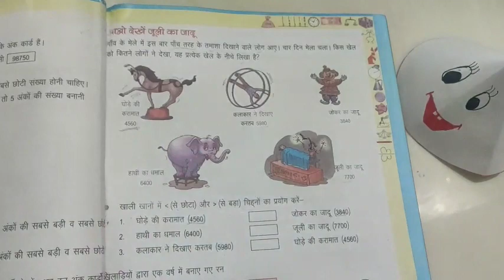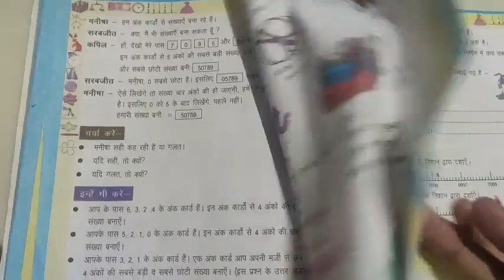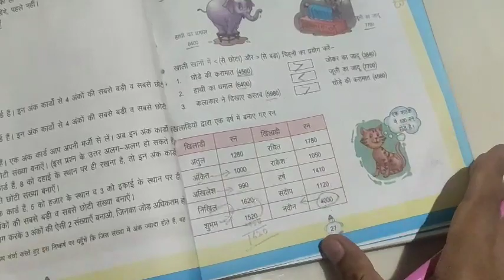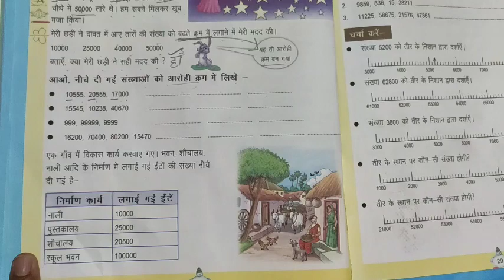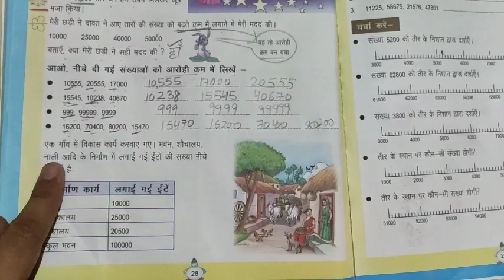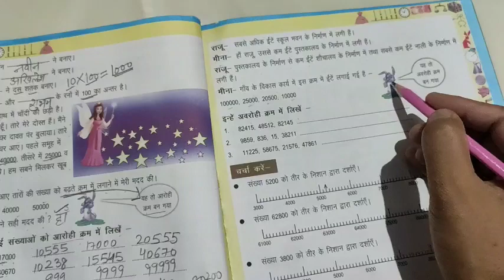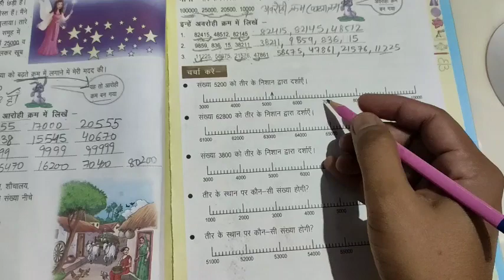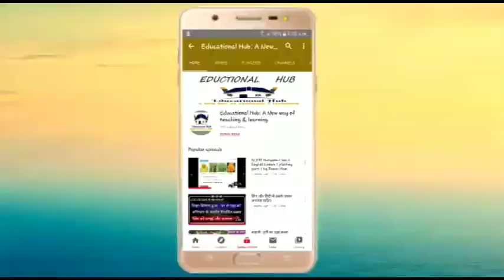Class-4th,गणित, यूनिट-2(कसरत अंकों की);पेज-27-29